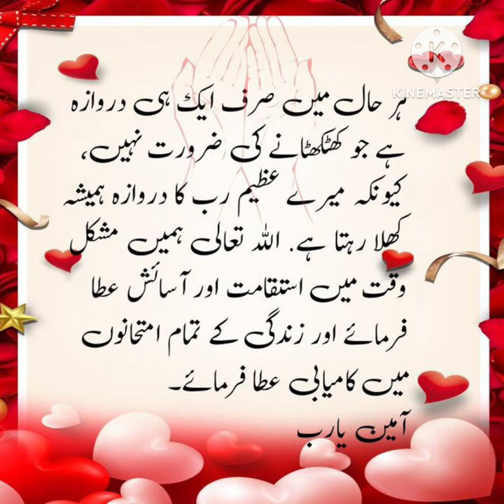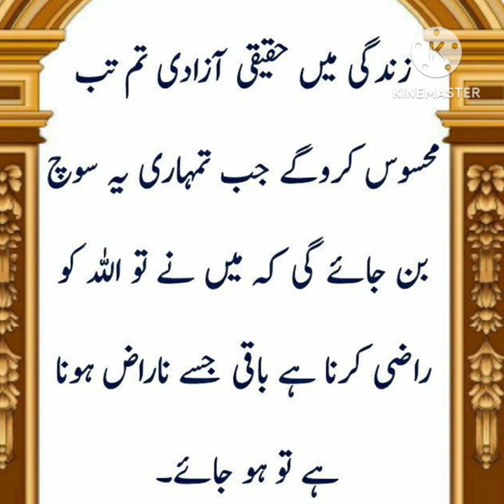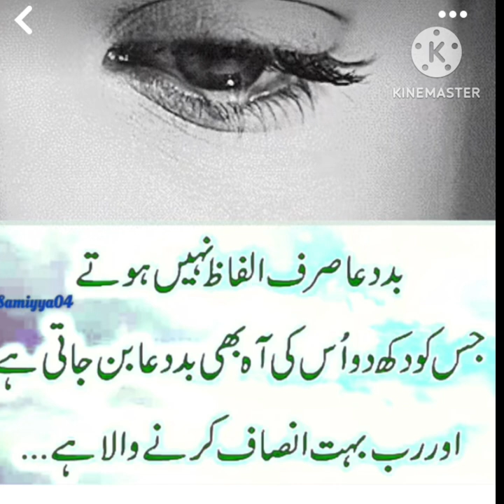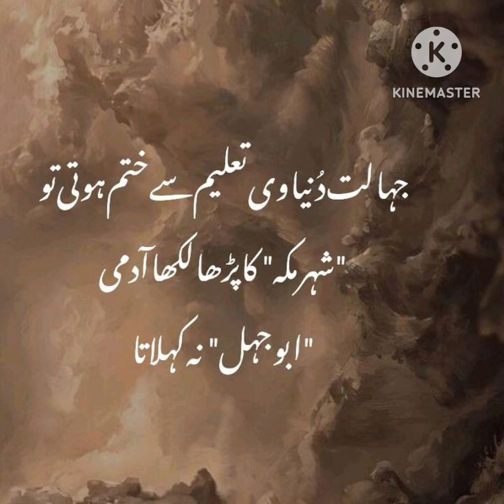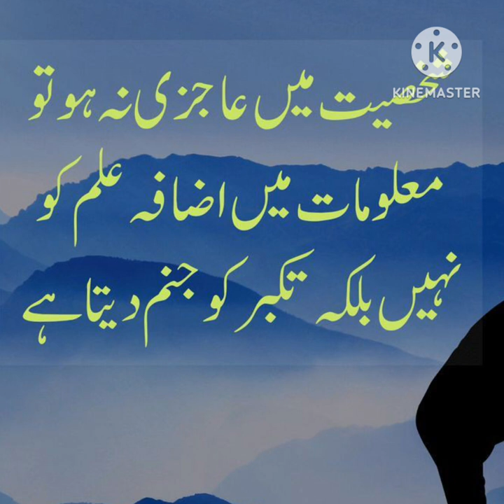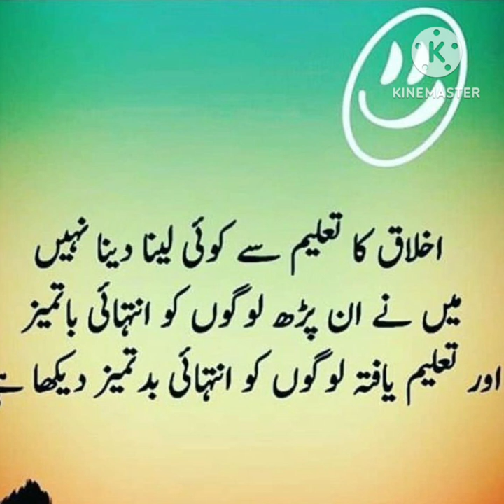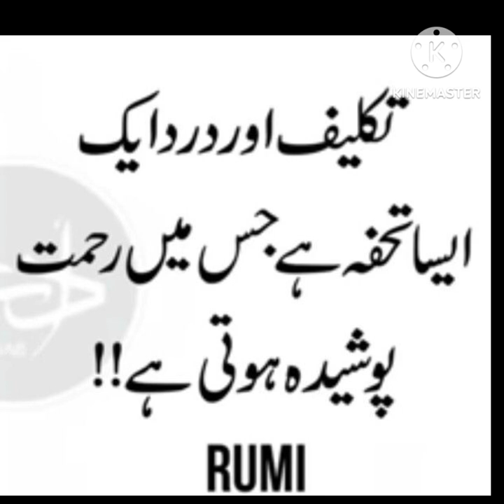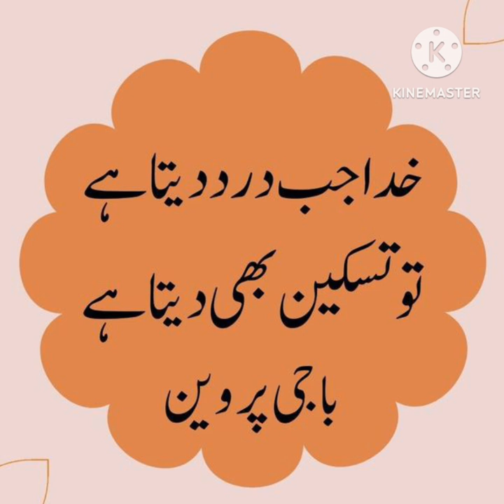Aqwal e zareen urdu 💖|Motivation for students |Quotes|Aqwale zareen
love sayings and quotes 💖|Motivation for students |Quotes|

Assalamualaikum warahmatullahi wabrakatuhu 💖

If You Really Enjoyed This Video So Please Like It And Comment On It ... I Really Love To Read Your Comments Guys ... ✨☺️

And I Am Asking For Your Suggestions For My Next Upcoming Video ... ??
So , Kindly Comment on Comment Section. What Will Be The Next Topic Of Next Video 🌸...I will Try To Cover It !!

I have More Interesting Videos for You ... please Must Watch Them You will learn A lot ... ☺️

love quotes and sayings
true love quotes
love myself quotes and sayings
motivation
life quotes
romantic love quotes for someone special
love
love sayings and quotes

Fiamanillah ❤️‍🩹!!